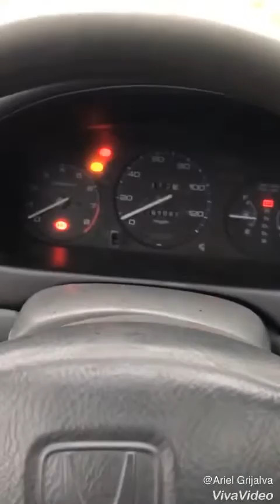Honda Civic 99 problema en el arranque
99 Honda Civic Problema de encendido